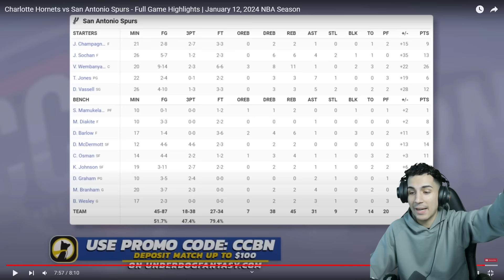¡EL MEJOR WEMBY vs LAMELO en su VUELTA! 😳🔥- SPURS vs HORNETS (13/1)